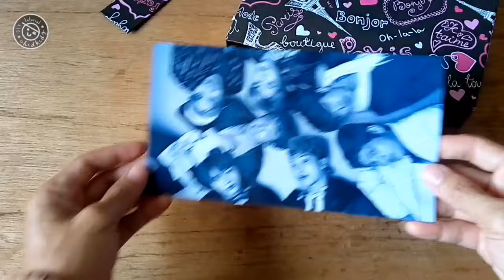DIY BTS PENCIL CASE CARDBOARD | PENCIL BOX | STATIONERY BOX | TEMPAT PENSIL BTS SPESIAL VALENTINE